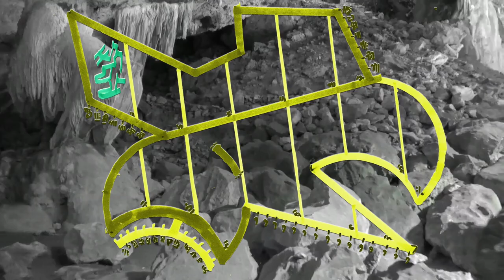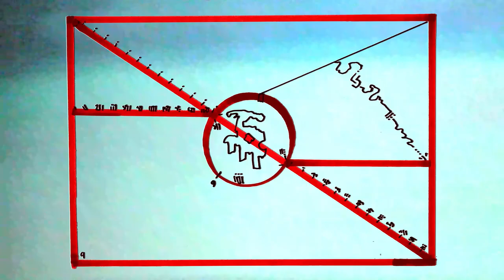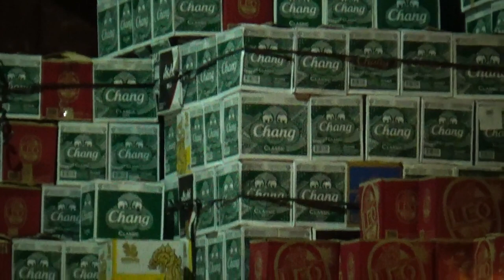Joseph Wood - The Line of The Flower